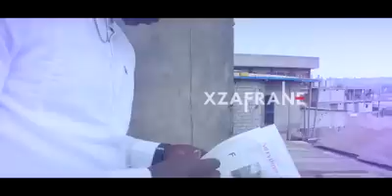Samuel Eto'o déclare clairement qu'il votera pour Paul Biya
Parce que le souffle de vie est une grâce de Dieu, il faut lui rendre hommage. Encore un extrait de l'album UN MILLION DE PROBLÈMES de de l'artiste Masters Of The Game XZAFRANE. Recevez ceci en attendant le clip officiel.